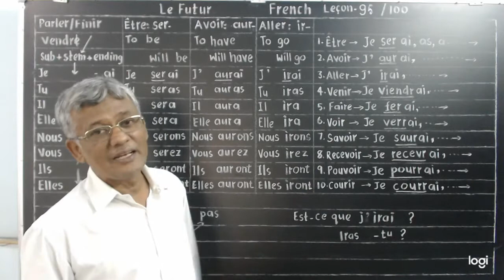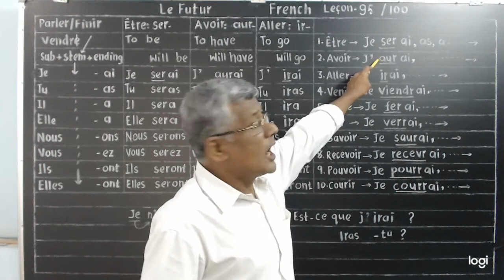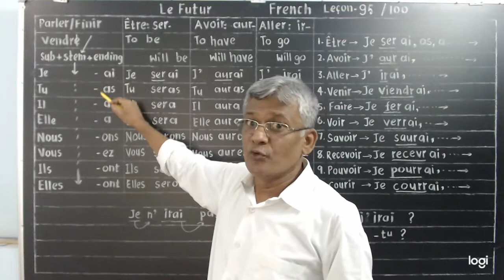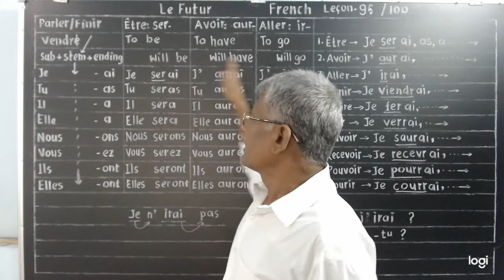Learn French. Lesson 95. Future tense of irregular verbs.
Future tense conjugation of Irregular verbs in 3 forms with translation.